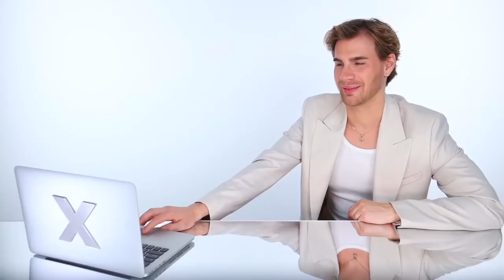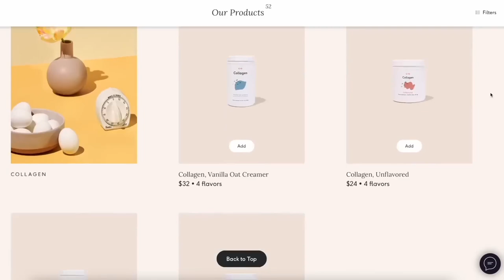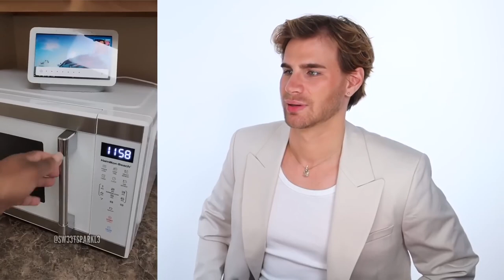Hairdresser Reacts To Chaotic Home Relaxer Videos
XMONDO Instagram:

 / xmondohair

Kayla Jay:

 • I RELAXED MY HAIR AFTER 13 YEARS OF B...
SW33TSPARKL3:

 • VIRGIN RELAXER ON 4C NATURAL HAIR AT ...
Alivia Mae:

 • I RELAXED MY HAIR AFTER A ONE YEAR ST...